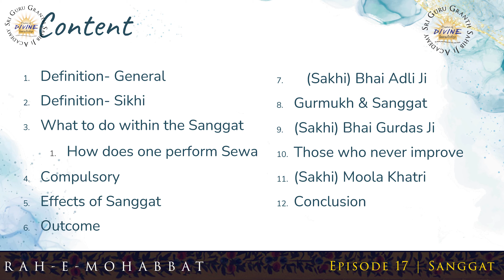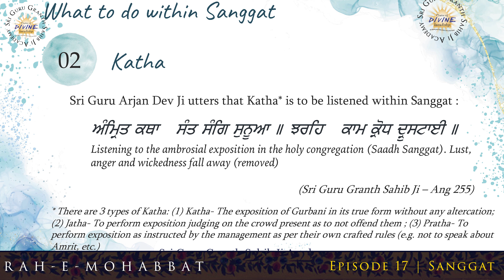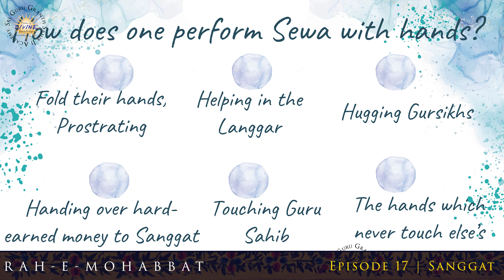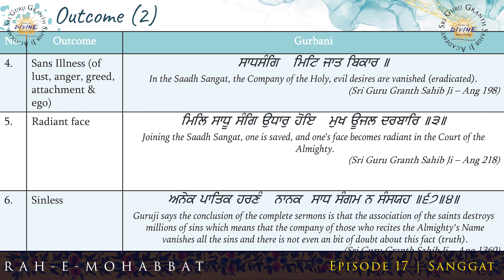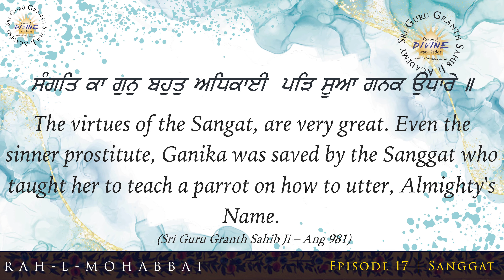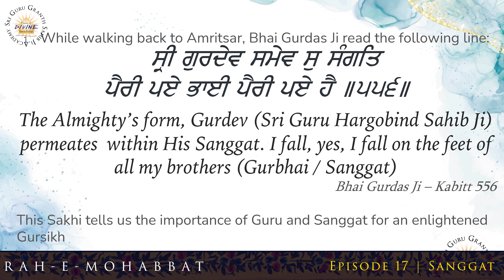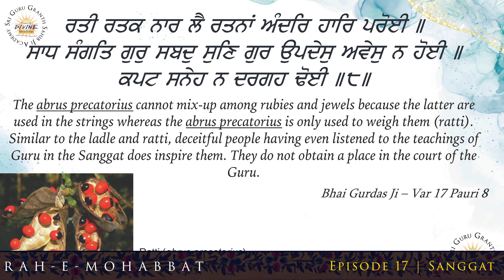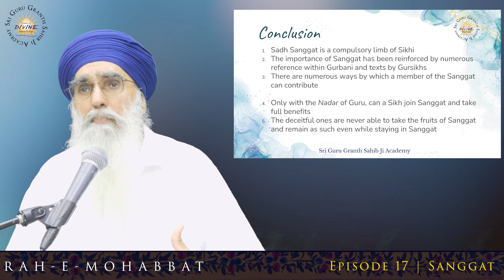RAH-E-MOHABBAT | Episode 17 - Sangat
Listen to the 17th episode of Rah-e-Mohabbat, Sanggat. Sanggat means a congregation of a group of people who gather for a common purpose. The only Sanggat that is beneficial is the one with Guru. Sadh/Sat Sanggat is a compulsory limb of Sikhi. The importance of Sanggat has been reinforced by numerous reference within Gurbani and texts by Gursikhs.